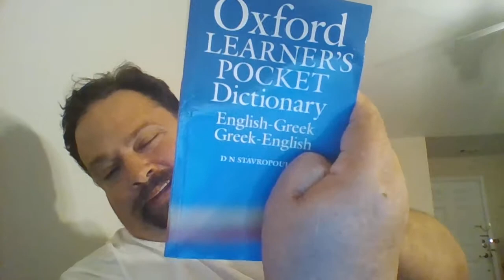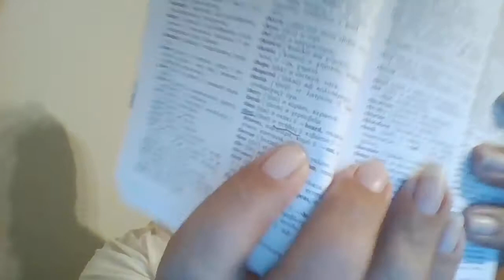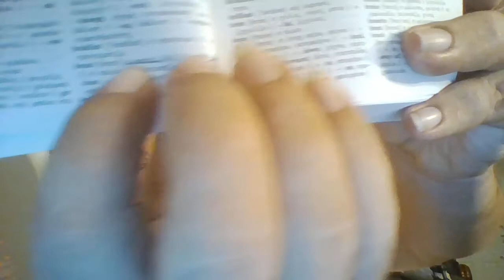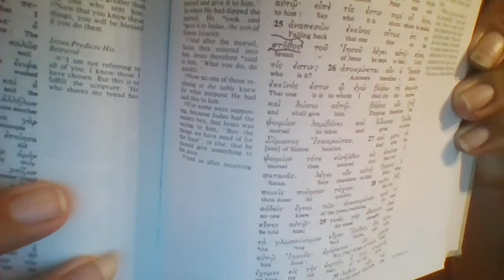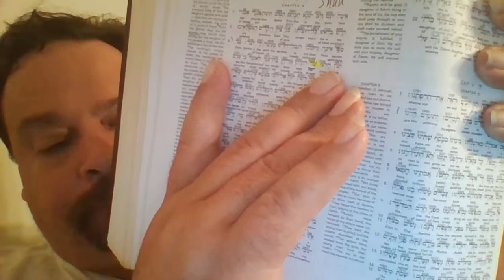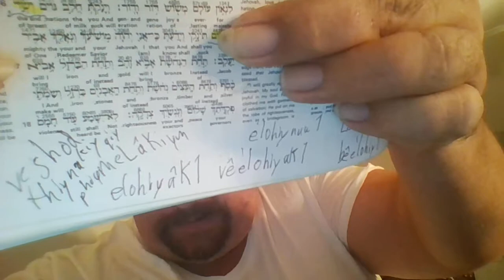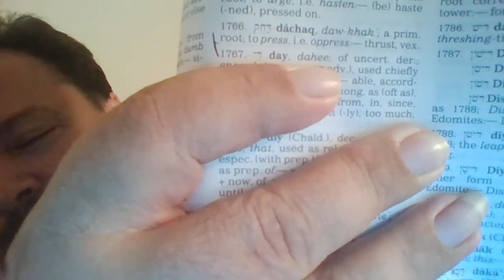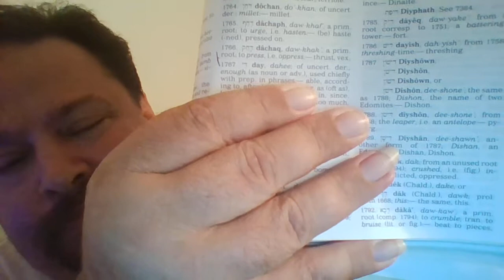20171109 16 31 39 Oxford's Greek dictionary & Strong's Concordance agree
So 2 dictionaries spell Stethos and Mastos the same one male chest one female chest which John used both for Jesus Precross, and post cross In John 13:25, and Revelation 1:13 show both, word uses, but one adds a girdle, or belt around them made of Gold, but John the Baptist said Jesus had the bride, and is thus the bridegroom eternally, John 3:28-38.